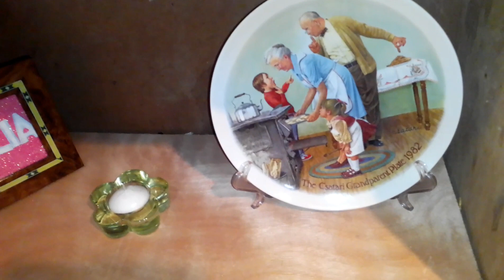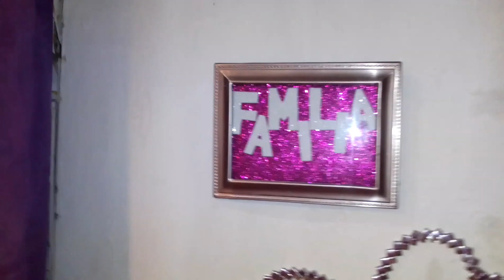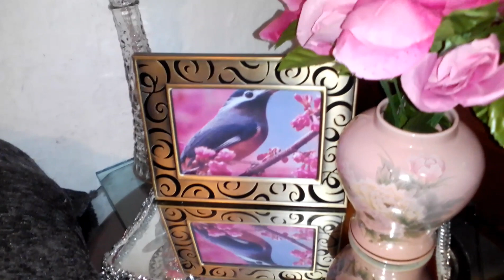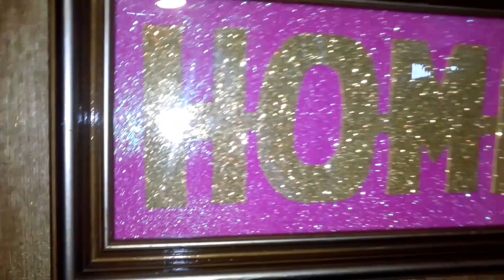Decoración de primavera 2021/ Ideas para decorar la sala